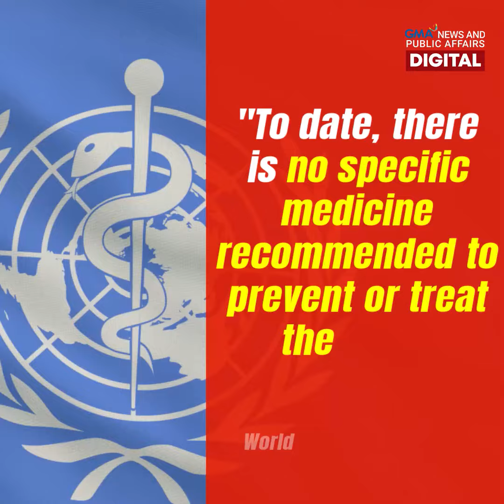Lunas sa Novel Coronavirus? | GMA News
Wala pa ring lunas o bakuna kontra sa novel coronavirus. Patuloy ang pagsisikap ng mga scientist at doktor sa iba't ibang panig ng mundo upang ito ay masolusyunan.

Sa Thailand, bumuti ang lagay ng isang babaeng natamaan ng novel coronavirus matapos painumin ng pinaghalong gamot kontra MERS at HIV. Ayon sa DOH, pinag-aaralan na ito ng World Health Organization.